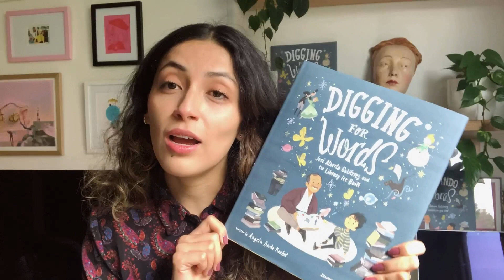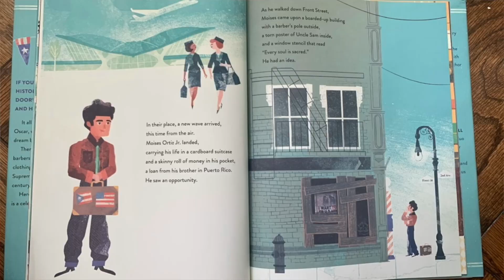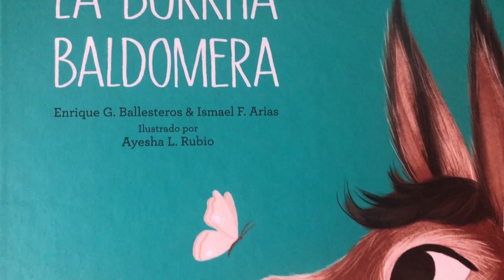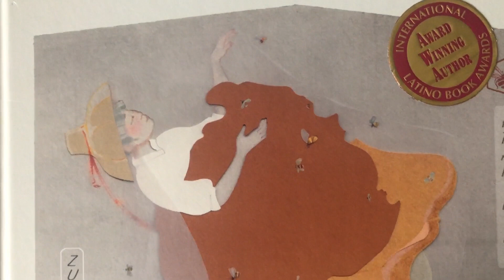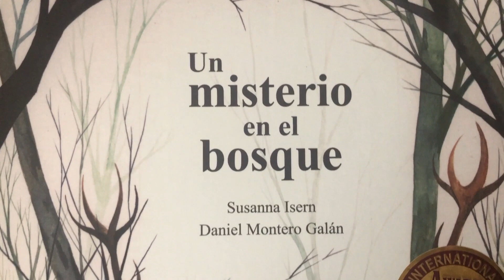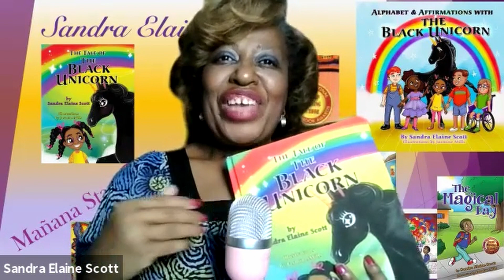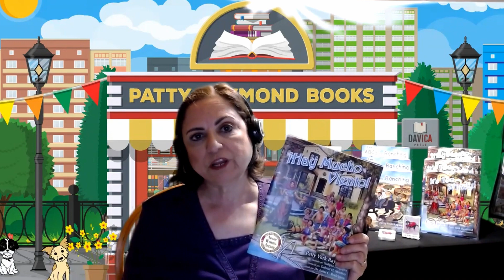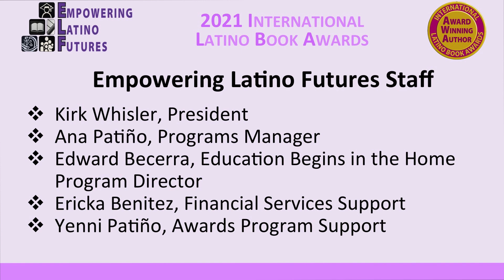Children’s Picture Books, Presented by Isabel Campoy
The Award Winning Authors, in the categories of Children’s Picture Book, share a little about their story and winning book. If you are looking for a good book in these categories, watch this mini-podcast series covering over 100 categories.

These are winners in the 23rd International Latino Book Awards. Celebrated in October 2021.

The Children’s Picture Book Awards - Presented by Isabel Campoy, Award Winning Author